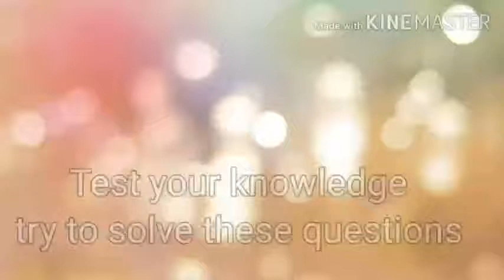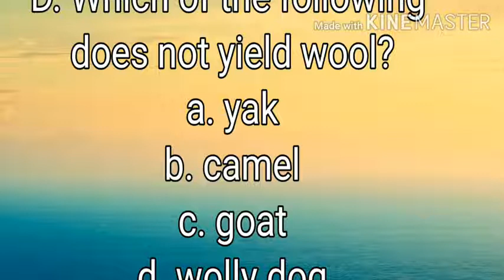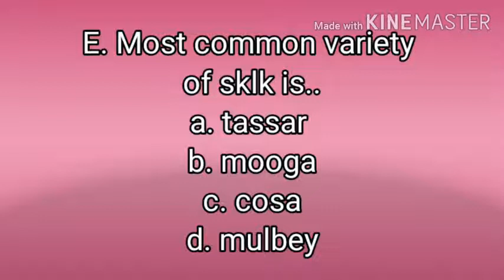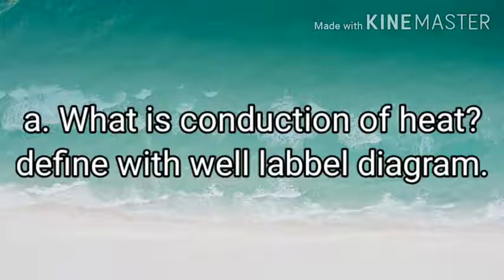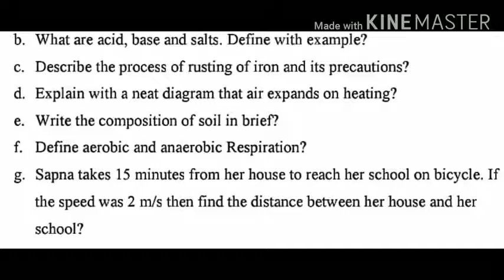Sample paper 3 class 7 science